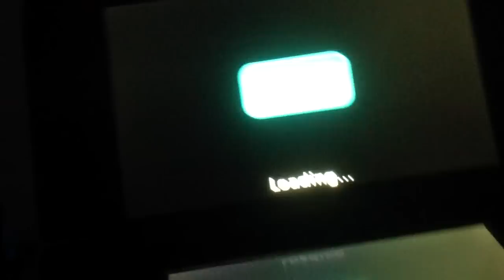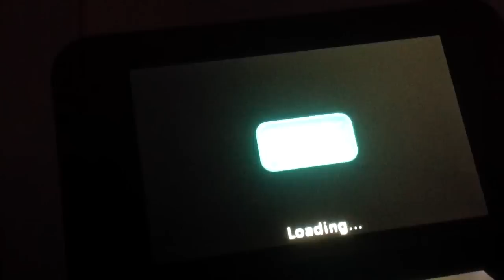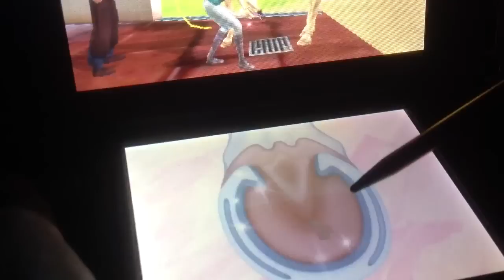Imagine Champion Rider 3D Gameplay (Part 1)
Horses 3D a.k.a Imagine Champion Rider 3D